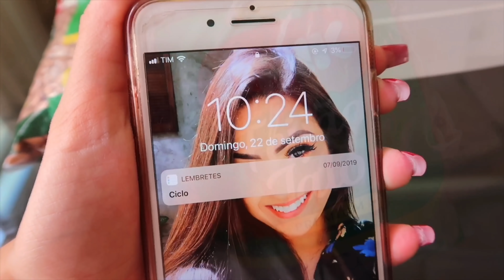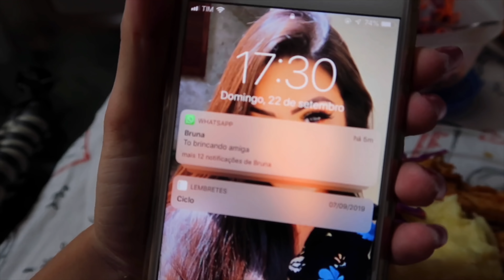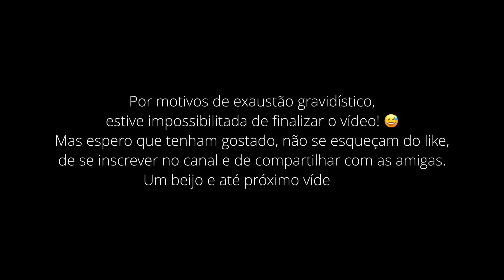Preparei o PRIMEIRO ALMOÇO de domingo GRAVIDINHA! *Fiquei EXAUSTA* 😅🤰🏻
Deseja me mandar algum mimo? 👇🏼
📦 Caixa Postal: 8129 - CEP: 31310970
Stela Fernandes, Belo Horizonte - MG